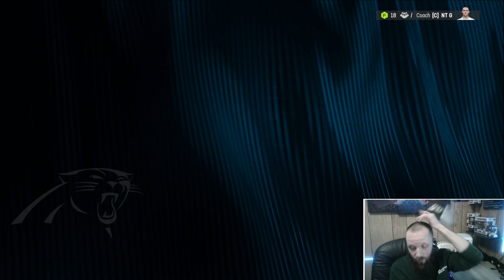A new beginning for our franchise - Panthers GM Mode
We now have to make the tough choice.  Do we keep or get rid of our QB Bryce Young?  What will we do?